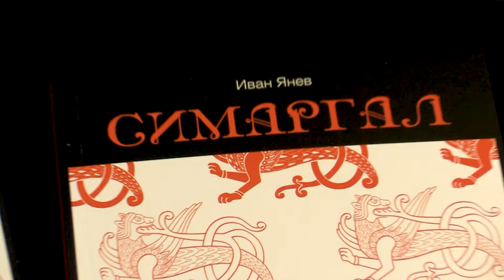Представяне на книгата "Симаграл" на Иван Янев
Романът „Симаргал“ е вторият роман на Иван Янев след завладяващия
„Феникс“. И този път се срещаме отблизо с Ян. Запознаваме се с
неговото алтерего, което изплува, когато негов приятел мистериозно
бива блъснат от камион. Тогава Симаргал се ражда от тъмнината, за да се бори за светлината. Тогава трансформираният герой започва отново да търси справедливостта.
Междувременно се разкрива другата страна на Ян, която копнее за
дълбока връзка. Вероника ли е жената на живота му, или Лейла завинаги е оставила следа в сърцето му?
Дали обаче копнежът на Ян за правда и истинска любов не е запълване на празнина в самия него? Дали той не се концентрира повече навън, вместо да се вгледа навътре и да бъде свой собствен герой и любовник? Тогава как Ян възтържествува, размахвайки черното наметало на Симаргал, и докога, предстои да разберете...